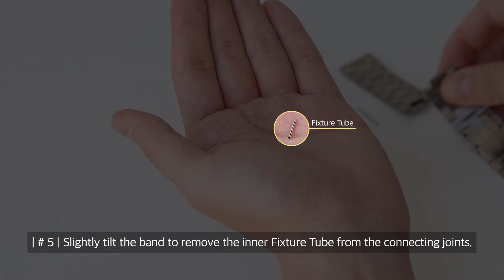How to! Ringke Metal One Band [Titanium] Resizing Guide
Learn how to quickly and correctly resize the Metal One Band [Titanium] to fit you best!